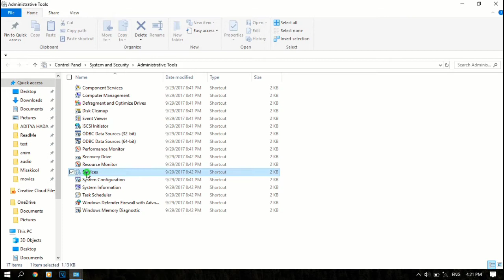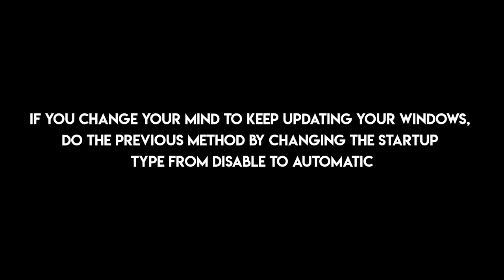HOW TO DISABLE WINDOWS UPDATE